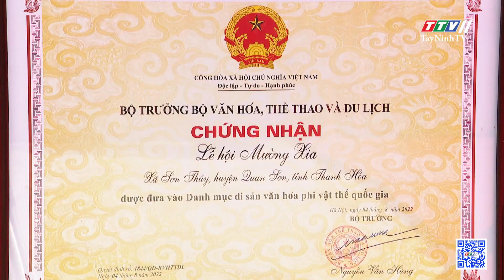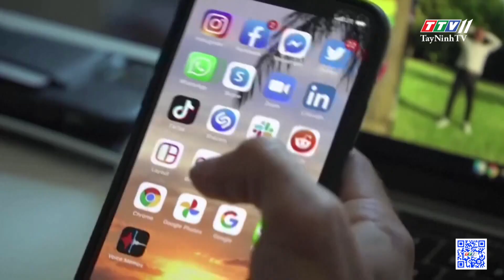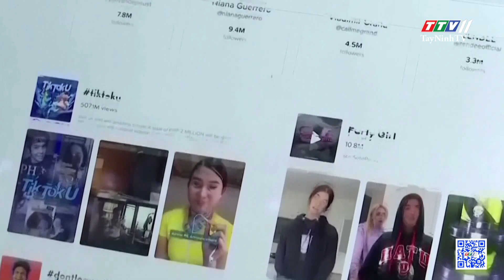Bản tin cuối ngày 08-3-2023 | Tin tức hôm nay | TayNinhTV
NỘI DUNG
- Phó Bí thư Tỉnh ủy dự Lễ cúng kỳ yên Đình Thanh Phước
- Ban chỉ đạo công tác vận động quẩn chúng tỉnh Tây Ninh tổng kết năm 2022.
- Liên  đoàn Lao động tỉnh Tây Ninh họp mặt nữ cán bộ Công đoàn
nhân dịp Quốc tế phụ nữ 8/3
- Hội LHPN huyện Dương Minh Châu tổ chức chuỗi hoạt động chào mừng Ngày Quốc tế Phụ nữ
- Huyện ủy Gò Dầu mừng thọ đảng viên tròn 90 tuổi
- Hoà Thành: Khởi công xây dựng “Nhà tình nghĩa quân- dân” năm 2023
- Trung tâm nhiệt đới Việt Nga đón  huân chương lao động hạng nhất
- Sân bay Điện Biên đóng cửa từ ngày 1/4
- Bình đẳng thu nhập theo giới giúp thúc đẩy tăng trưởng kinh tế
- Thái Lan thắp sáng 100.000 ngọn nến dịp lễ Makha Bucha